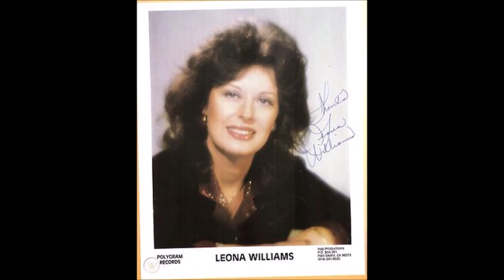Nobody's Darlin' But Mine~Leona Williams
From The 2004 Album "Honorary Texan" By Leona Williams